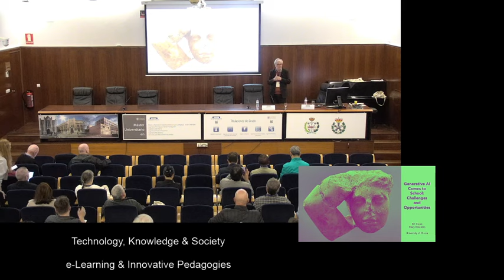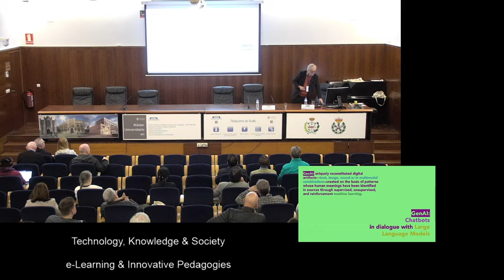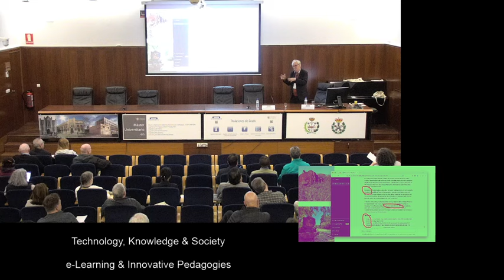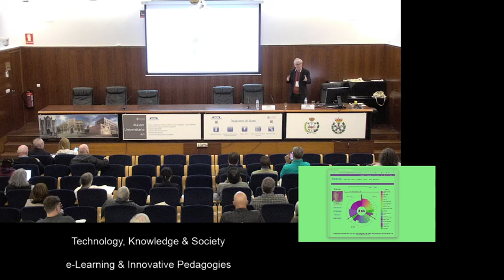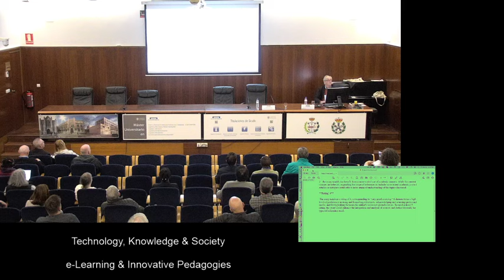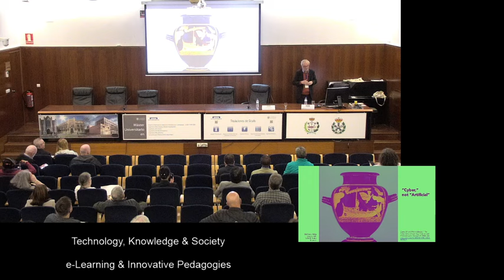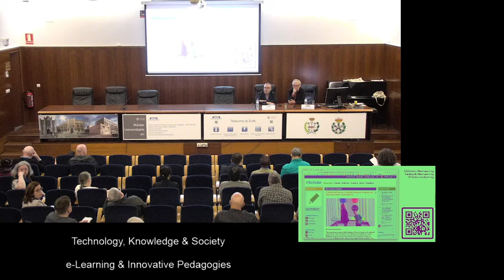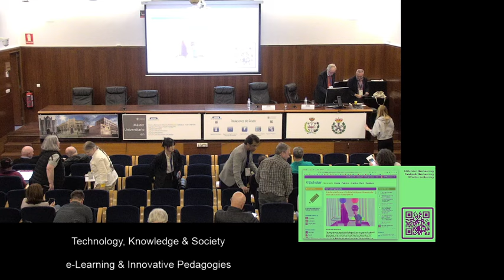Generative AI Comes to School: Challenges and Opportunities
Plenary Session "Generative AI Comes to School: Challenges and Opportunities"
William Cope, Professor, University of Illinois, USA
Seventeenth International Conference on e-Learning & Innovative Pedagogies // Twentieth International Conference on Technology, Knowledge, and Society
7-8 March 2024
Universitat Politècnica de València, Spain + Online